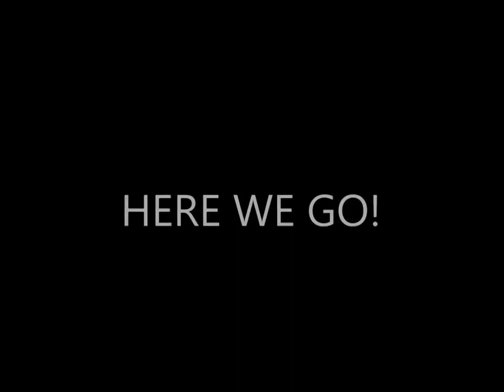How To Lose Stubborn Belly Fat For Women - Best Home Workout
How to lose weight fast with this diet plan - 23 pounds in 21 days. 4 Simple Ingredients, Low Cost, Effective, Easy to make Meal Plan that will help you achieve your targets unlike other meal plans with high cost fruits, foods, difficult to remember & follow etc.

No medications, pills, exercise, extensive workouts etc. Works on Safe & Heathy Nutritious food.

This promises to help you lose more weight — all body fat — faster than anything else you’ve ever tried.